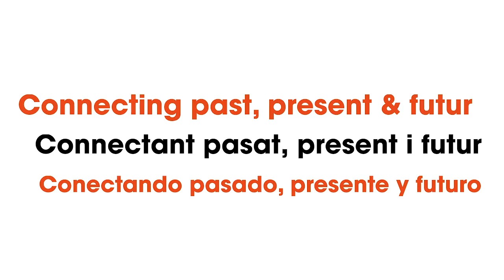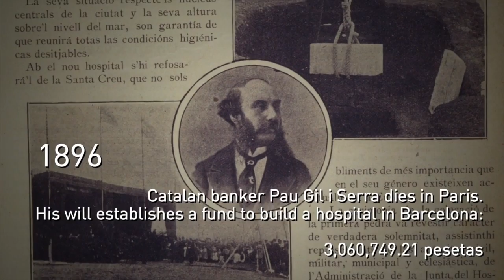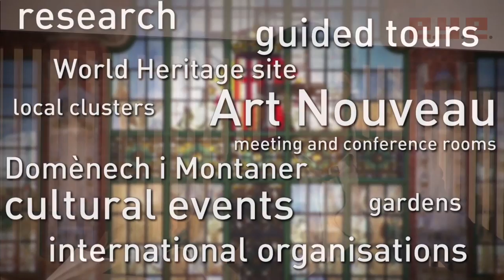Marc Guerrero: Connecting past, present and future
Marc Guerrrero, director of the Recinte Moderniste de Sant Pau, the largest art nouveau site of Europe, talks with Patricia Caicedo about his life and work and explains the process of restoration of the site.
EYECatalunya is a technological platform created to internationally promote catalan creators trough a monthly program that is streamed worldwide trough the Internet

Each guest has the opportunity to explain his or her project  and is interviewed by Patricia Caicedo. Viewers can also participate making questions.

Is innovative because it allows viewers to interact in real time with the speakers, from wherever they are in the world. All talks are simultaneously translated to English.